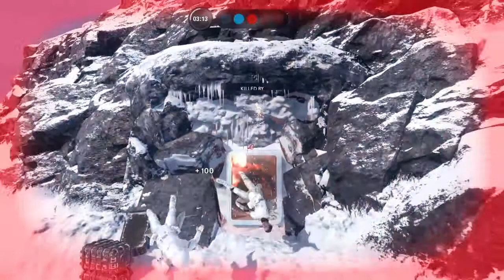STAR WARS™ Battlefront™lots of fun game play